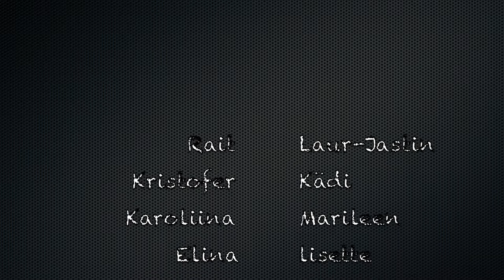Soovid täituvad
Snilfikeste jõulusoovid täitusid tänu päkapikk Matisele ning päkapikk Jan-Silverile.